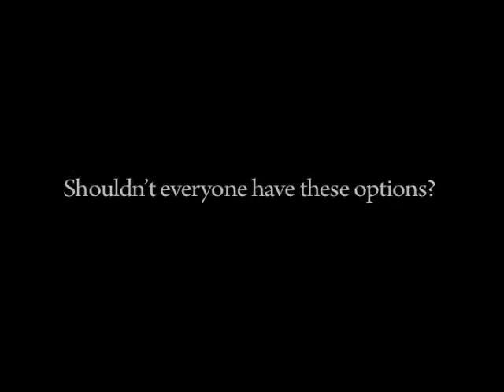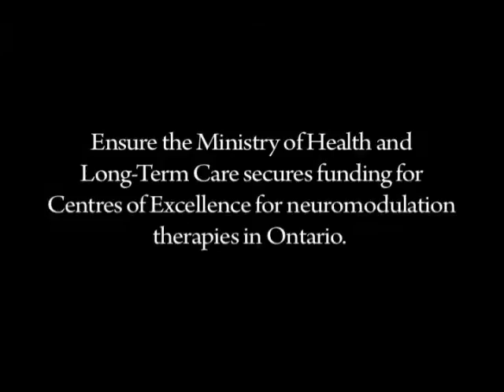My life back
Patients from the Neuromodulation Coalition (Ontario, Canada) tell their personal stories on "how they got their life back" because of their neuromodular implants.